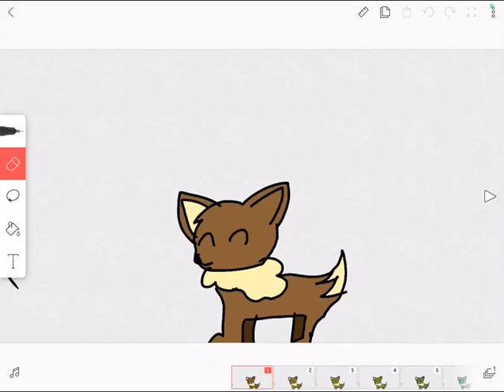Eevee evolving into Vaporeon,Jolteon,Flareon,Espeon,Umbreon,Leafeon,Glaceon, and Sylveon